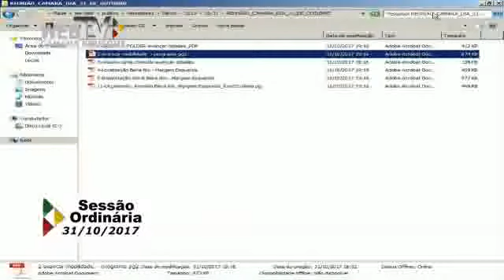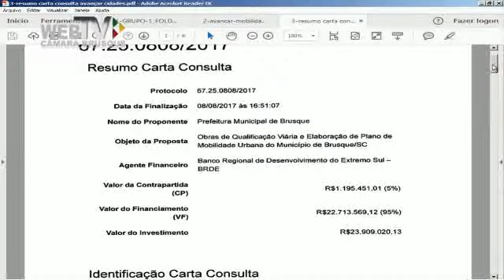31/10/17 - Deivis da Silva